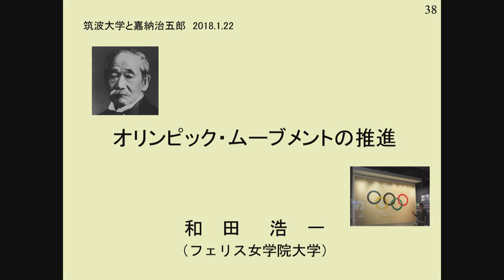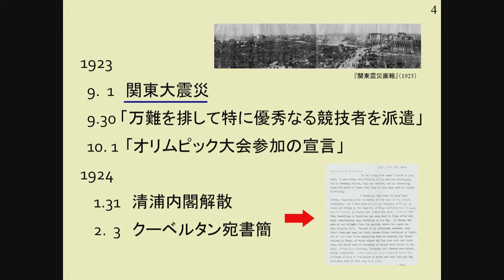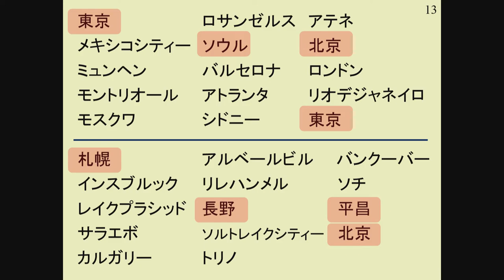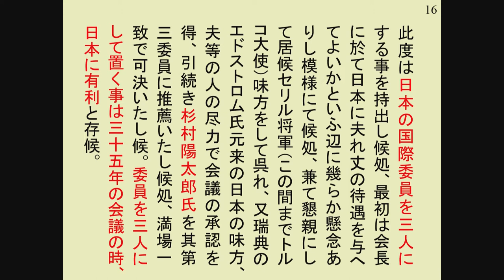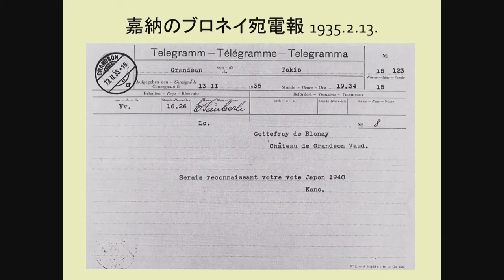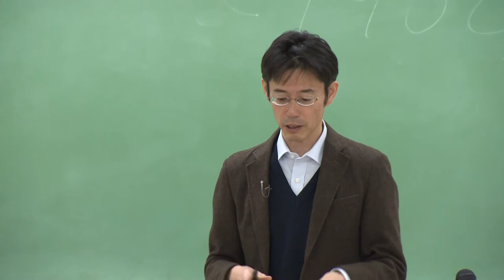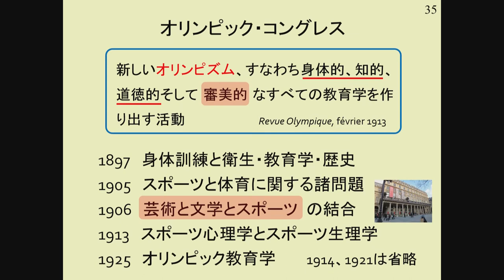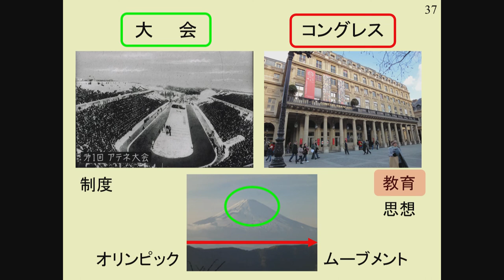筑波大学と嘉納治五郎 ～ 逆らわずして勝つ ～ _ 6.オリンピック・ムーブメントの推進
東京高等師範学校の校長を23年半も務めた嘉納治五郎は、柔道の創設・普及はもちろん、教育改革や留学生教育、そして日本のスポーツの推進などに尽力した。また、アジア人初のIOC委員として、世界を駆け回り、オリンピック・ムーブメントの推進にも貢献した。嘉納治五郎の幅広い行動と理念について学ぶとともに、筑波大学に流れる嘉納のレガシー(遺産)を見いだす。

1940年のオリンピック競技会の日本(東京)開催に尽力 した嘉納。招致のための行動と理念とは?